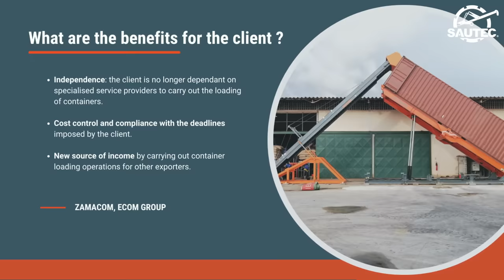Bulk loading of cocoa into containers